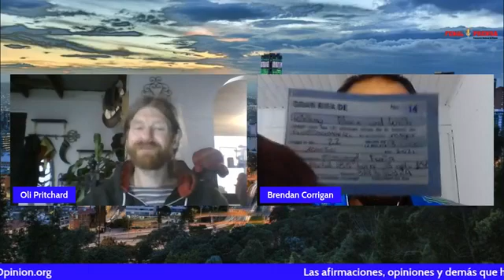Bogotá Nights live: Vaccine rollout begins, "normality" returning and Lent-ing a hand in Colombia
With the season of Lent underway, Brendan (once he manages to overcome some technical difficulties!) and Oli chat about things they are giving up or would like to give up if they felt pushed to do so.

On a more virtuous note during this Christian period of reflection, our hosts discuss the various Colombian charities and foundations that could do with your support.

In the news review, Colombia started its covid vaccination programme this week, a few days ahead of schedule. It's certainly not at warp speed, but it's a start.

Meanwhile, Bogotá and Colombia life, in general, continues to move back towards its pre-pandemic normality, a scaled-back one albeit.

Finally, President IvánDuque and his counterpart in neighbouring Venezuela, NicolásMaduro, have been trading barbs. Is it simply a case of noisy neighbours at it again or is there something more sinister to it this time?

Bogotá Nights is broadcast live on Facebook every Thursday night from 21:00 Colombia time